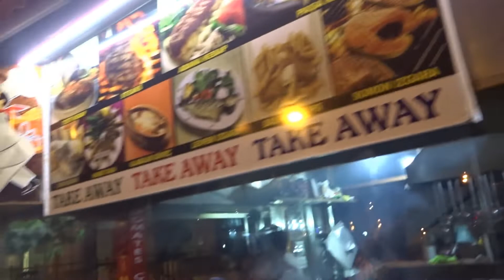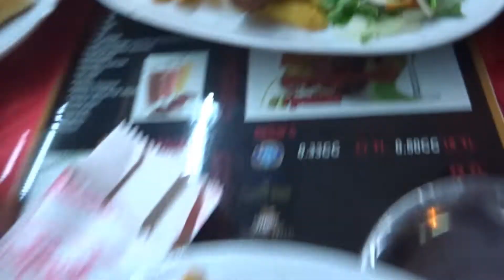Şölen Restaurant Alanya Ужин со зрителями. Зашел в любимый Arsi Hotel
Вечером мы зашли поужинать в мой любимый ресторан в центре Алании. Находится он на главной развлекательной улице Алании, сразу со стороны большого города кошек напротив Зират Банка, в самом начале развлекательной улицы. Здесь отличный персонал, классный интерьер, хороший интернет, ну и главное это вкусная еда! Şölen Restoran
Çok teşekkürler! После ужина мы пешочком отправились в сторону также любимого Арси отеля, куда всегда захожу с огромным удовольствием.